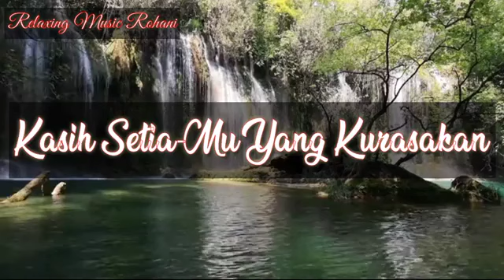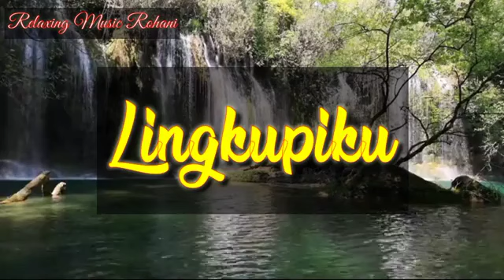Relaxing Musik Rohani || Album instrumen rohani, saat teduh, pengantar tidur, teman kerja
Instrumen Rohani Sepanjang Masa..
Repaxing Musik
Saat Teduh
Pengantar Tidur

God Bless😇